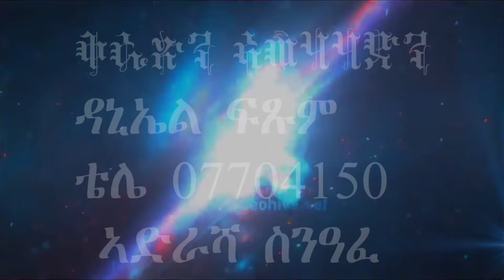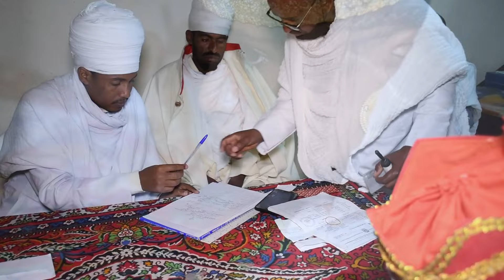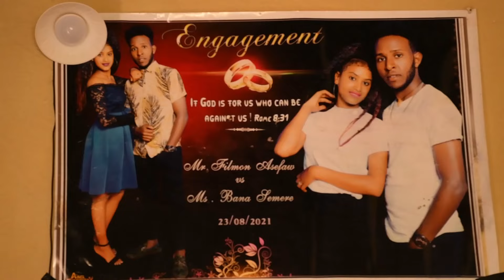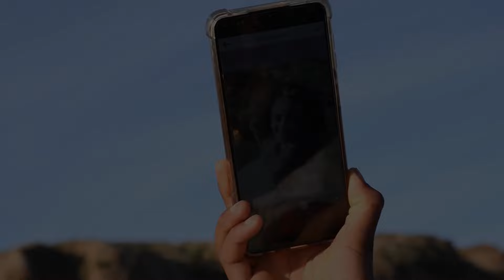መርዓ ወ/ት ባና ሰመረ ምስ ኣቶ ፊልሞን ኣስፋው (ሽመጃና ዓዲ-ኣባጊዕ) PART 03